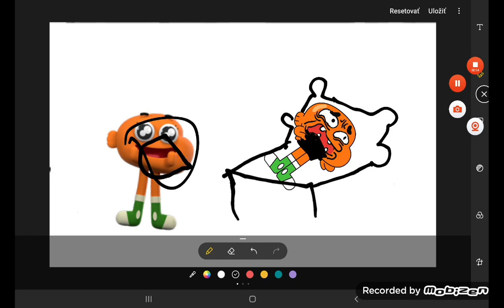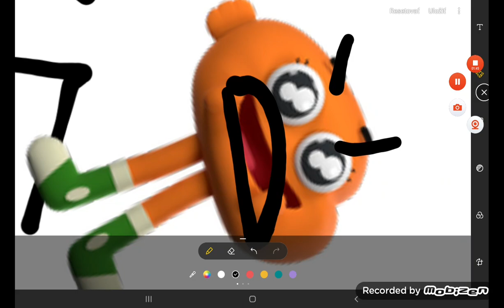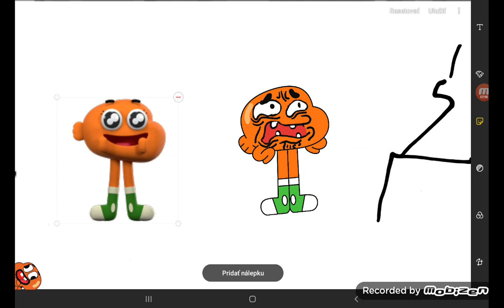Darwin and numberblocks Friends Ep.276 1E276